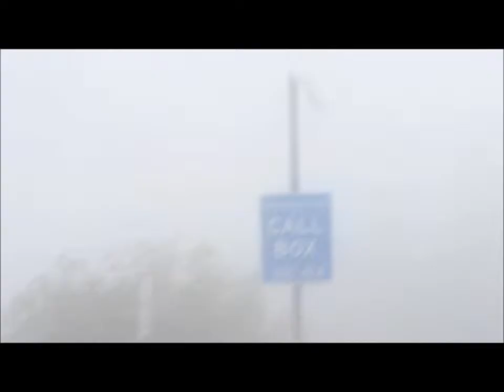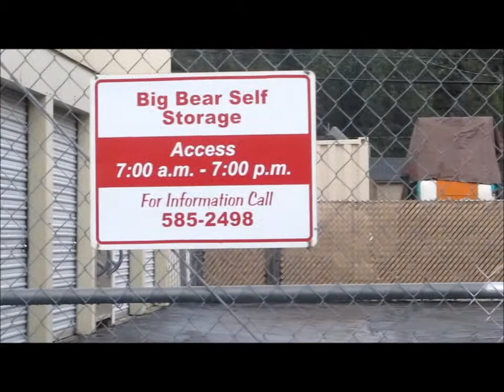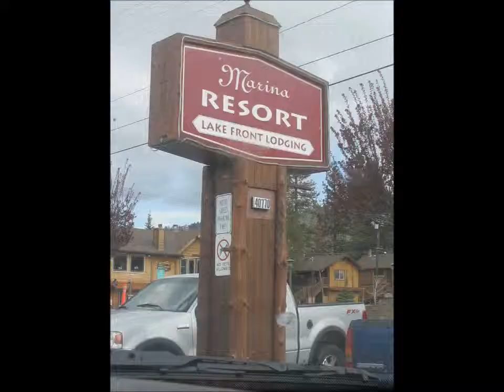Erndogs Drive to Big Bear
Day at big Bear